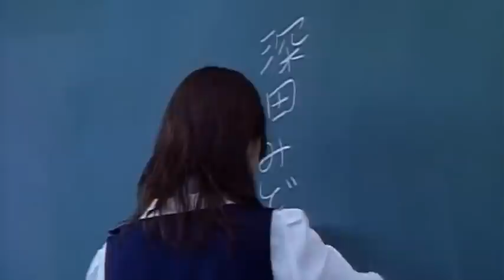回來我身邊 Hui Lai Wo Sheng Bian - 鄭秀文 Sammi Cheng - new orchestration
Return back to former sounds here. Used this very nice song of Sammi to improve some instrument mixes, especially Er-hu and female voices. Most instruments are modern synth soundings but I've been to add orchestral harp and viola/cello pizzicato.

Video is safe.

Full 16 tracks instrumental version built upon piano scores found online with Korg M50 workstation.

Please comment and rate my works, to help me improve.